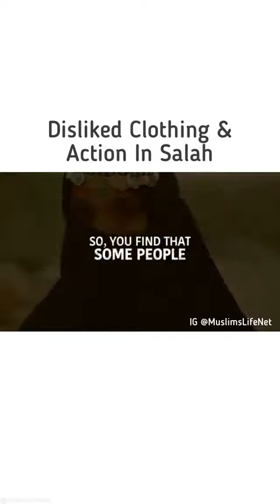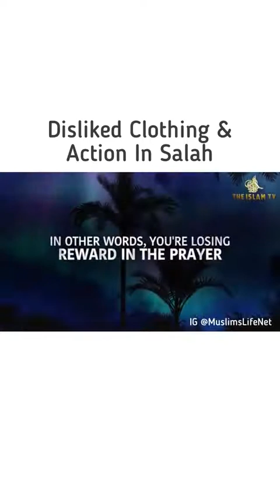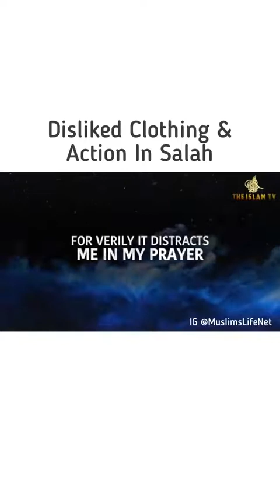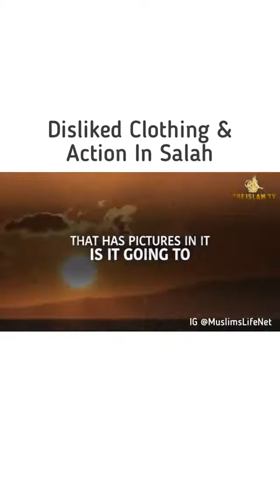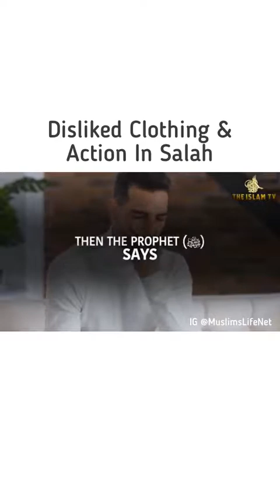disliked clothing by Allah